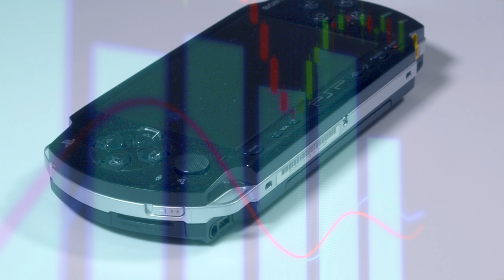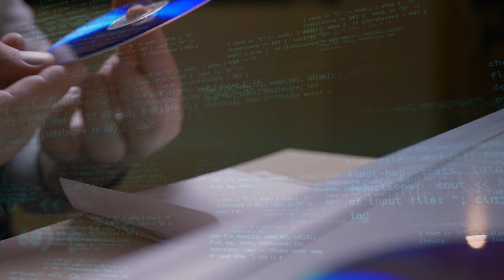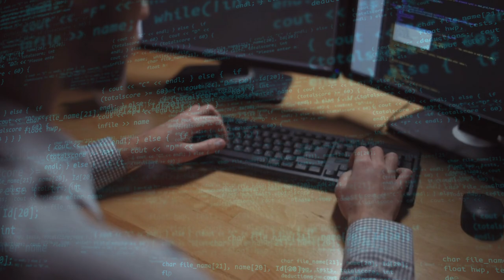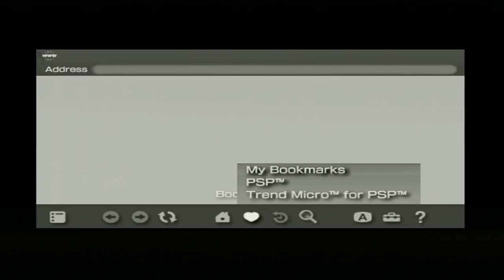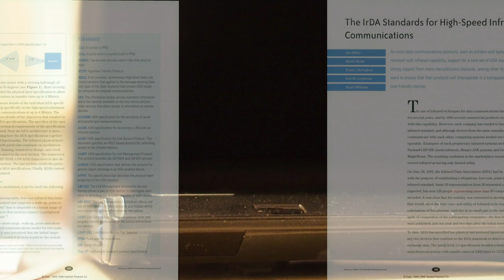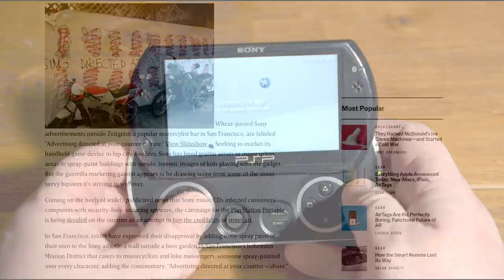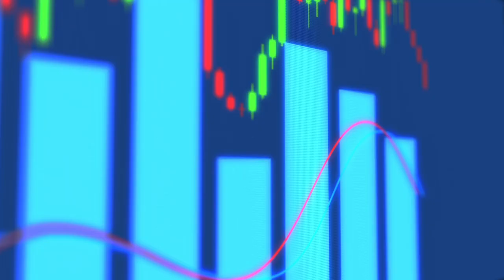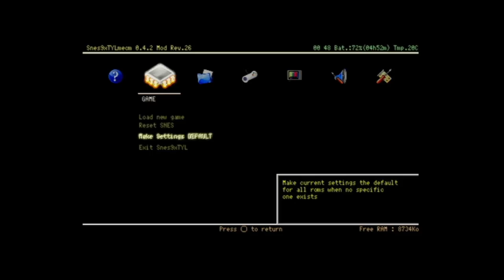The PlayStation Portable (PSP), it's retro now.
Released 17 years ago now, Sony's PSP was a huge hit and the most capable handheld when it was released.
Given the Sony store is being closed for the PSP this year it's time to have a look at the PSP.